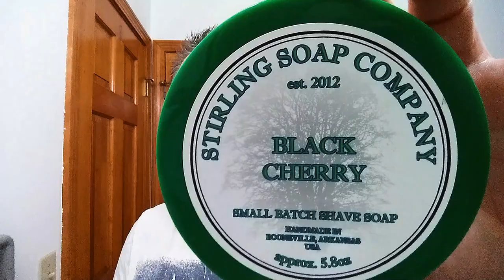Wonderful Wednesday Shave Of The Day OVS, ZY 430+ Straight Razor Shave Test, Stirling Soap Co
The Wonderful Wednesday Shave Of The Day "One Video Shave" using a ZY 430+ Pro Extra Sharp 13/16" Hollow Ground Stainless Steel Straight Razor Shave Test, SOTD with Stirling Soap Company BLACK CHERRY Shaving Soap, 30 Degree Red Latigo Leather Straight Razor Strop, Omega Shaving Brush 10098 Professional Boar Bristle made in Italy, Thayers Lavender Witch Hazel with Aloe Vera for an After Shave, Pinaud Clubman Musk Cologne, and finishing off with Nivea For Men Post Shave Balm for Sensitive Skin.

❓ Question Of The Day ❓ at 11:36:16
How many 3 pass shaves do you get before you need to re-hone or re-fresh?

🔵 Stirling Soap Company BLACK CHERRY Shaving Soap Ingredients:
Beef Tallow, Stearic Acid, Distilled Water, Castor Oil, Potassium Hydroxide, Vegetable Glycerin, Fragrance Oil, Almond Oil, Shea Butter, Coconut Milk, Lanolin, Sodium Hydroxide, Sodium Lactate, and Fragrance (Black Cherry).

Eric

💗 Heart is the Adventure of Becoming a Better Version of Yourself!